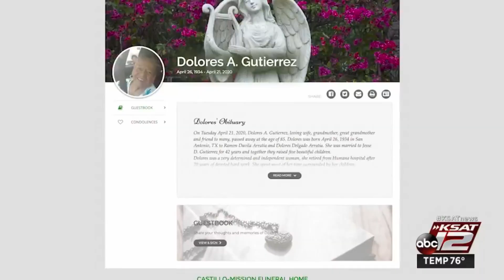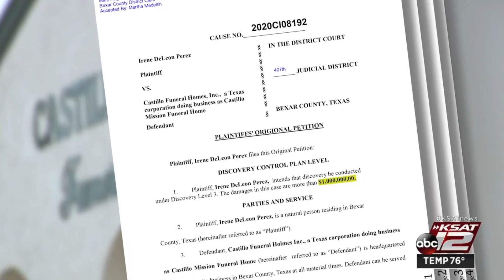'No way it was her’: San Antonio family claims funeral home lost grandmother’s body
Lawsuit filed against Castillo Mission Funeral Home seeking more than $1 million in damages